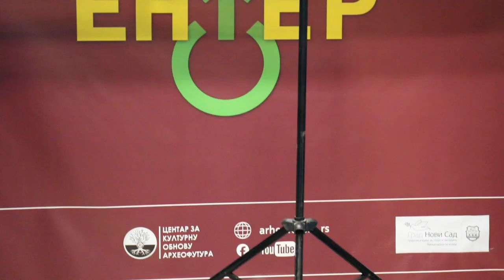Omladinski forum Enter 23.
У организацији Центра за културуну обнову Археофутура и ове године је организован Омладински форум Ентер, манифестација коју организујемо од 2017. године.
Ове године смо организовали два предавања која су се одржала 07.12. и 08.12. у огранку Градске библиотеке "Стеван Сремац" у Новом Саду:

- Безбедност на интернету (мср Мирјана Марић стручњак за сајбер безбедност)
- Друштвене мреже и попкултура (мср Никола Павловић и мср Немања Рајак, социолози)

Пројекат се реализује у сарадњи са Градском библиотеком у Новом Саду и уз подршку Градске управе за спорт и омладину, Канцеларије за младе.

КАКО БИ УНАПРЕДИЛИ НАШ РАД И ВАМА ПРУЖИЛИ ЈОШ БОЉИ САДРЖАЈ, ПОТРЕБНА НАМ ЈЕ ВАША ПОМОЋ.

НАШ РАД МОЖЕТЕ ПОДРЖАТИ ДОНАЦИЈОМ:

За уплате из Србије:  160 – 496804 – 69 (Банка Интеза – сврха уплате: донација)

ЗА СВАКУ ДОНАЦИЈУ ИЗНАД 1.000. ДИНАРА, КАО ЗНАК НАШЕ ЗАХВАЛНОСТИ, ДОБИЈАТЕ МАЈИЦУ АРХЕОФУТУРЕ!*

ЗАБРАЊЕНО ЈЕ СВАКО КОПИРАЊЕ САДРЖАЈА И ПОСТАВЉАЊЕ НА ДРУГЕ КАНАЛЕ БЕЗ ОДОБРЕЊА УРЕДНИКА.